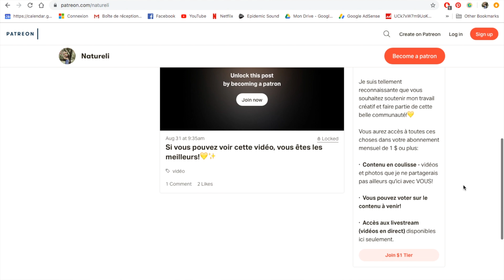Vlog de fête & ANNONCE SPÉCIALE!🎉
Si vous voulez m'encourager dans mon travail créatif, c'est par ✨J'ai hâte de vous rejoindre dans notre belle petite communauté!💛

✘ I N S T A G R A M P E R S O ∼
✘ I N S T A G R A M A R T ∼

◦ Caméra Canon 70D
◦ Lentille 18-55mm
◦ Micro Rode
◦ Trépied Joby Gorillapod
◦ Drone DJI Spark

♫ M U S I Q U E ∼
- Butterflies - Peter Sandberg
- All Of Us - Daxten
- Leaving Me Naked (SLCT Remix) - Frigga
- Stay Here With Me - Loving Caliber